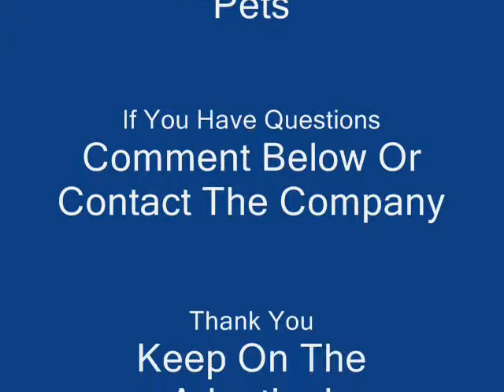Some Dogs For Adoption At North Shore Animal League America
If You Want To Adopt, Comment Questions! Keep On The Adoption!